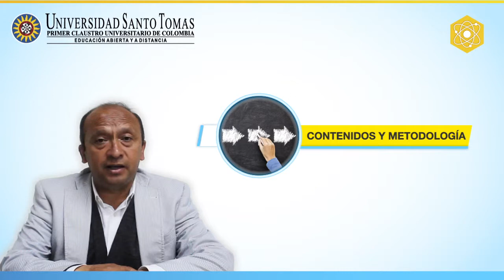Docente Henry Montilla